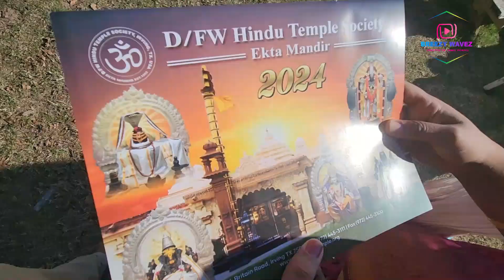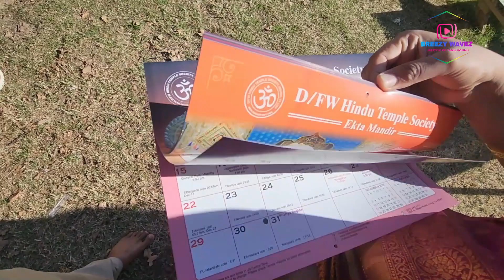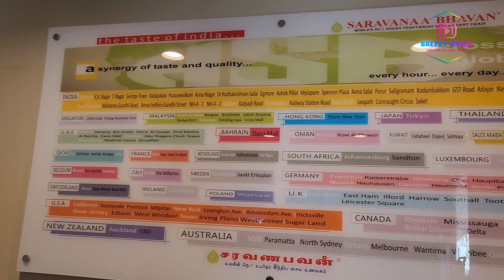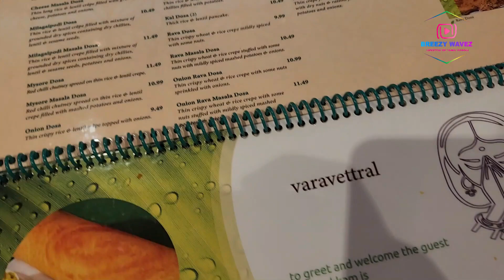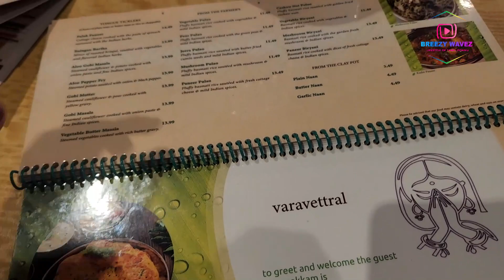New year day | Vlog#4 | Dallas Hindu Temple | Saravanaa bhavan | USA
This is the video taken during the New year 2024, we visited Dfw hindu temple and had a South Indian meal lunch at Saravanaa bhavan Irving.
It is a great experience, would suggest you to checkout these places, below is the link.